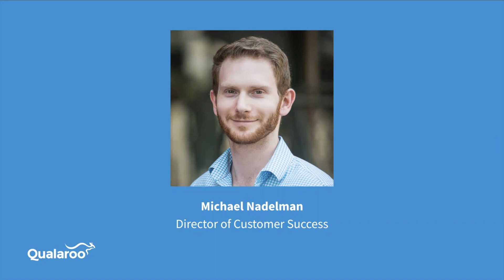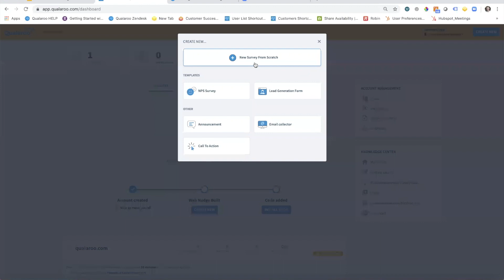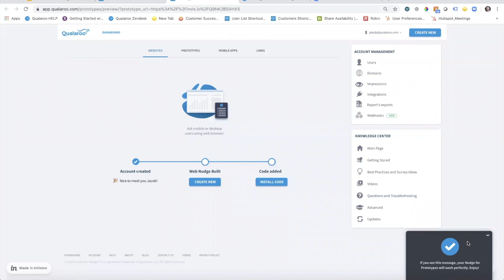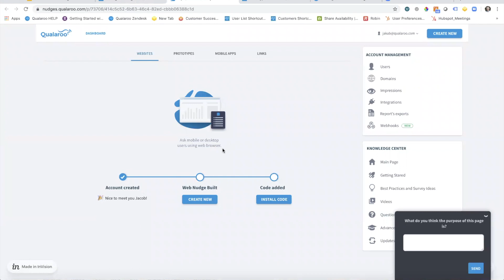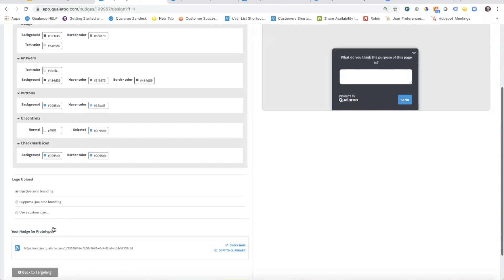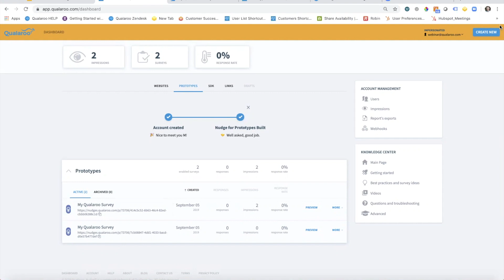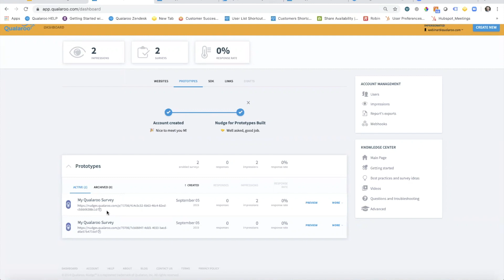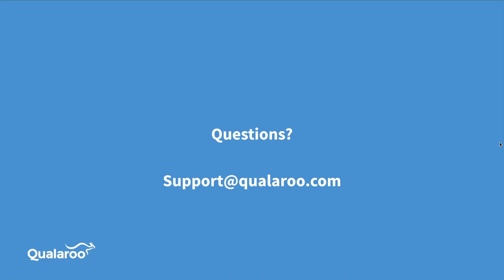Nudge for Prototypes - Webinar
Collecting user insights at every stage of the design process is now easier than ever with Qualaroo. Nudge for Prototypes was built for UX designers and is compatible with leading prototyping software like InVision, Figma, AdobeXD, Marvel, Axure, and even custom URLs.

In this recorded webinar, we show you how to use Nudge for Prototypes on an InVision mockup and a public URL.